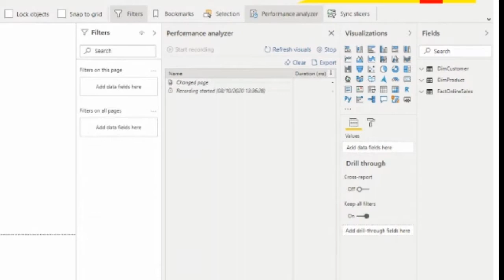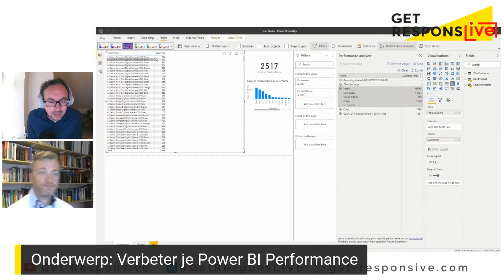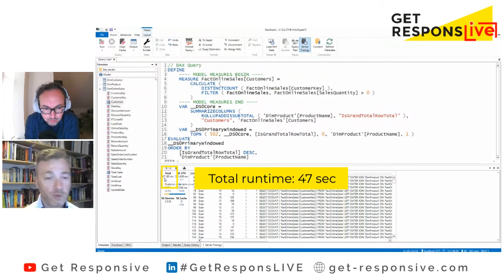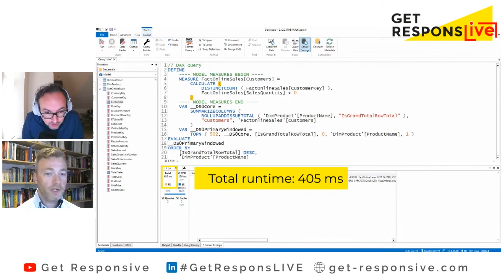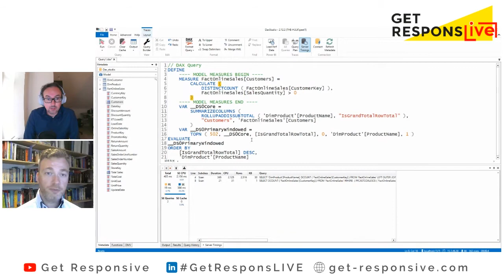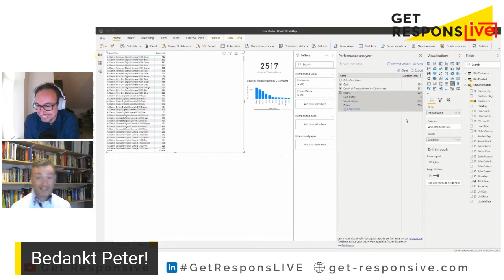Verbeter je DAX prestatie met DAX Studio - Een introductie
Verbeter je DAX prestatie met DAX Studio

DAX Studio is een super handige (gratis!) tool om oa je DAX queries te evalueren. Enkele weken geleden vertelde Peter van den Bos hierover in Get ResponsLIVE #29. In deze samenvatting zie je alle belangrijke stappen: van Performance Analyzer tot DAX Studio.

Hopelijk heb jij er ook wat aan! Laat je het me weten via een like of comment?

Hieronder kun je doorklikken naar specifiek onderdeel van deze video:

0:00 Cool intro =)
0:07 Performance Analyzer en uitleg case
1:08 Query kopieren naar DAX Studio en analyseren
1:40 Measure evalueren in DAX Studio
2:10 Server timing uitvoeren
2:35 Uitleg server timing
2:46 Wata is FE en SE ?
3:45 Analyseren trage DAX
4:15 Verbeteren van de DAX
4:40 Opnieuw draaien
4:55 Voordeel en toepassing DAX Studio
5:13 Nieuwe DAX in Power BI testen
5:28 Opnieuw Performance Analyzer
5:53 Voor wie en wat is DAX Studio geschikt

Via onze website en YouTube kanaal vind je alle vorige afleveringen (en ook deze na de Live sessie).

Wil je meer leren over Power BI en het Power Platform?

Je kunt sinds kort in je eigen tijd via ons nieuwe leerplatform Power Up alles over Power BI leren. Van begin tot advanced. Voor meer informatie zie

Deze video is een onderdeel van Get ResponsLIVE: ons wekelijkse Live (!) programma. Elke donderdag om 16:00 praten we met weer een nieuwe gast over Power BI, Power Apps en Power Automate.

Wil je ook een keer iets leuks vertellen? Bezoek dan onze website en stuur ons een bericht.